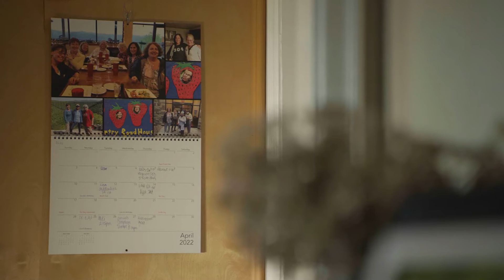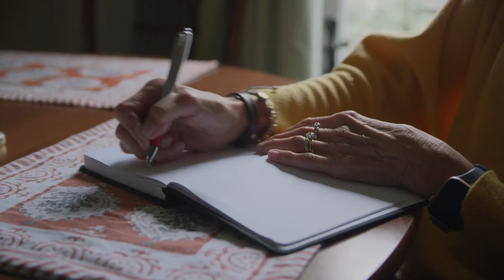How a blood test is making cancer care more equitable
Cancer doesn’t care who you are or where you live, yet survival rates are often tied to a person’s access to adequate care. We want to change that. In "Zip Code & Genetic Code: Improving Access to Breakthrough Cancer Care," we partnered with WIRED to share how our advancements in science and technology are bringing personalized cancer care within reach for more people.